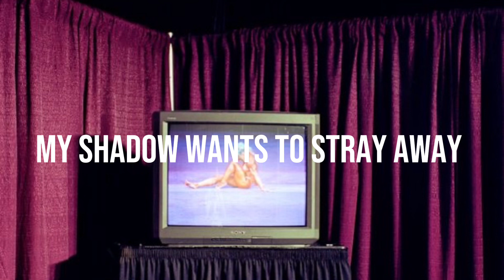the butlers • introduction (lyrics)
I think I'm gonna be alright
Sometimes my dreams are black and white
My shadow wants to stray away
I never wanted him anyway
They say that I need to see someone
Get prescribed with something and down I'll come
Cause we are the rogue ones
We don't answer to no one

Source: Musixmatch